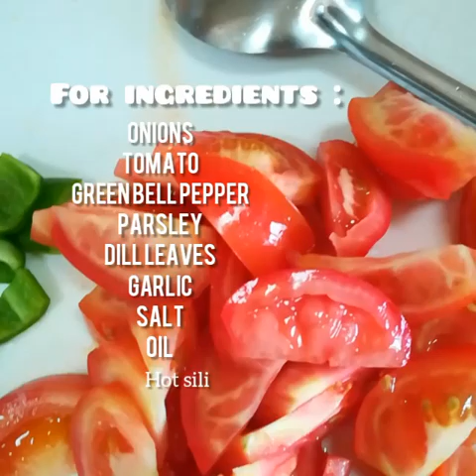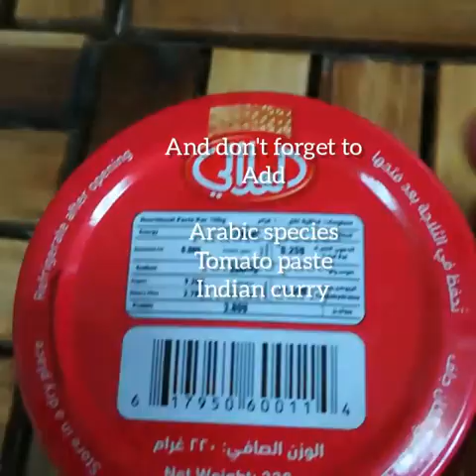arabic food - Nagar o octopus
Another recipe ulit at isa sa masarap n putahi sa octupos arabic food madali lang sya gawin pero masarap.